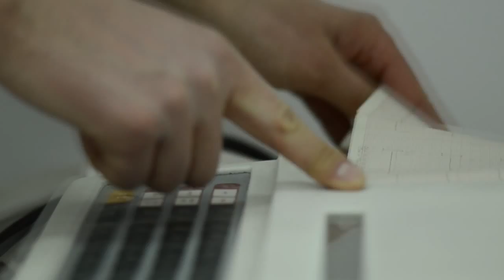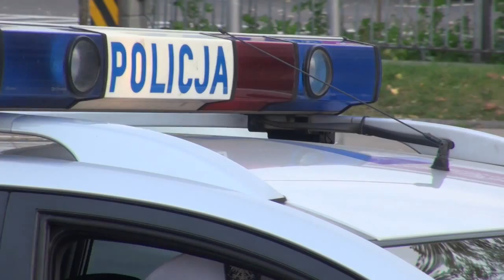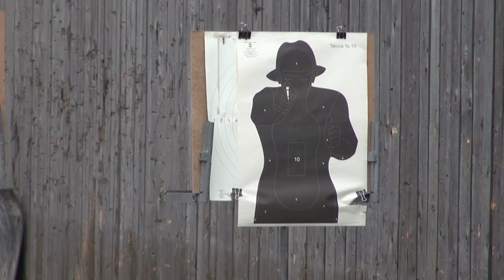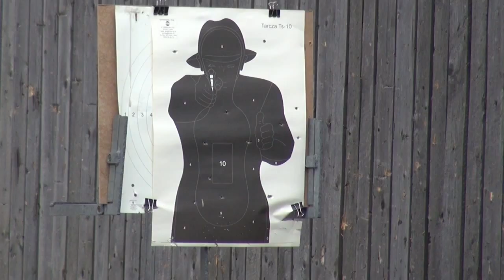NIK o systemie naboru do Policji i służb specjalnych